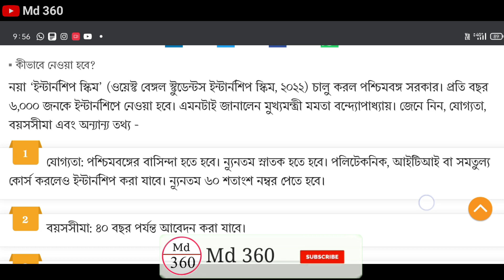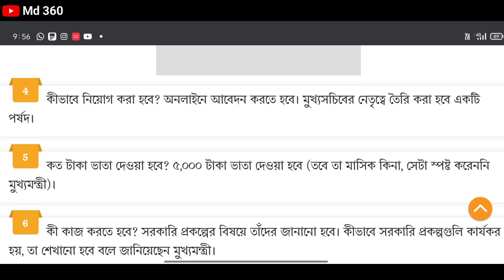নতুন প্রকল্প ফ্রি 5000 টাকা করে পাবেন,বেকার ছেলে-মেয়েরা 2022 | ইন্টার্নশিপ স্কিম অনলাইন আবেদন 2022